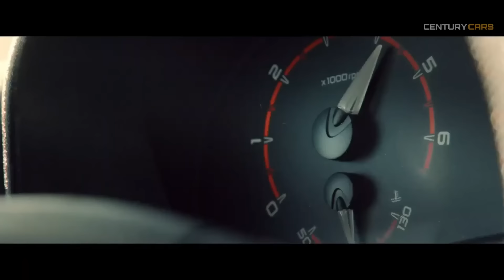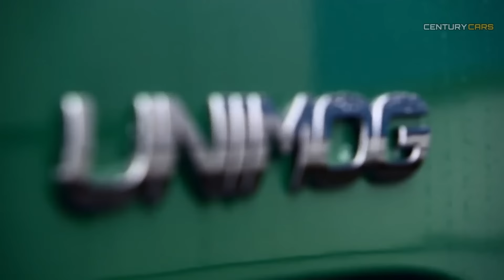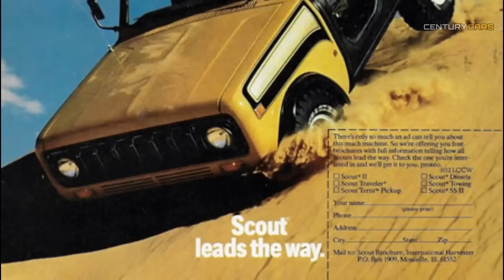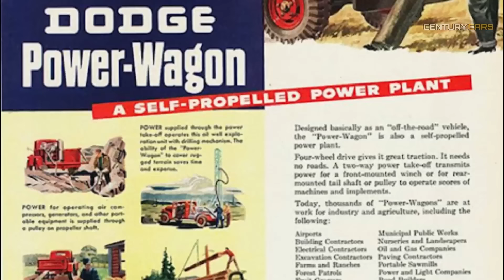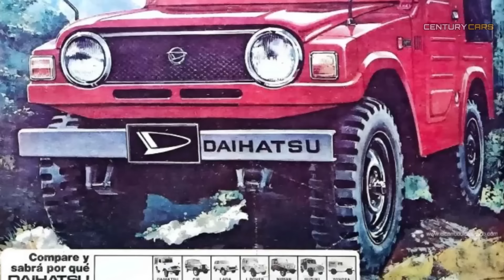Vehículos todoterreno legendarios e históricos. PARTE 2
Los todoterreno de hoy ya no son como antes. Son sólo SUVs con sistemas de doble tracción,  pero que no son tan capaces de sortear terrenos  muy dificiles debido al estilo y tamaño de las plataformas.

Mira las listas de reproducción y la pestaña comunidad donde encontrarás
Novedades, historias y mas del mundo motor.

Marcas de Tiempo:

0:00 Introducción
1:23 09. Mitsubishi Montero
6:38 10. Lada Niva
10:38 11. Jeep Cherokee
16:13 12. Mercedes Benz UNIMOG
19:13 13. International Harvester Socut
22:49 14. Hummer H1
25:20 15. Dodge Power Wagon
27:04 16. Chevrolet K5 Blazer
30:20 17. Daihatsu Taft y Rocky